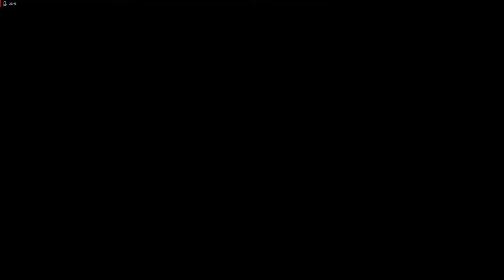Lets Play Dino Crisis - Deutsch - Part 17 - Knifflige Rätsel und Allmächtigkeit 💡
Als Nächstes räumen wir weitere Dinos aus dem Weg und werden allmächtig in dieser Anlage, da wir alle Vorraussetzungen erfüllen, um überall hinzukommen und den Generator aktivieren können.